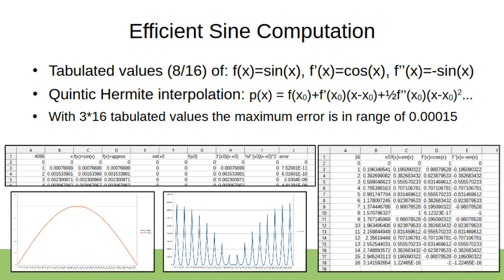Efficient Sine Computation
Efficient sine function computation approximation, 3*16 table can be reduced to 1*16 or 1*8 by cos/sin mutual transformations, and sample point region mirroring. The formula is the same as physics location change for speed and acceleration, ie, p=s+vt+½at^2, where s=location, v=speed, a=acceleration, t=delta-time. Tabulated 3*32 sine and its derivative 1st 2nd values (instead of 8/16) gives 0.000015 accuracy 8max error.